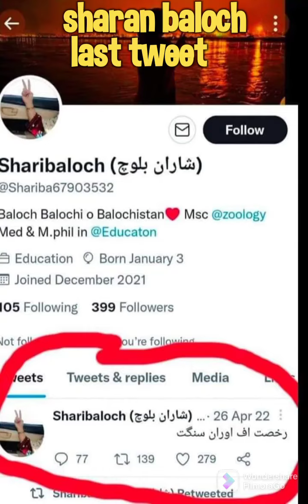suicide bomb blast by sharan baloch at University of karachi